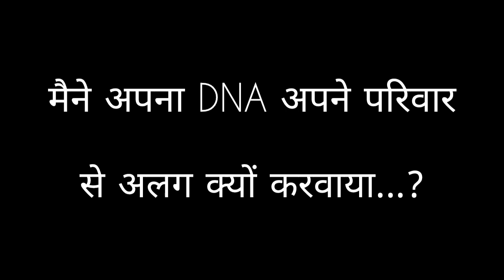Maine apna DNA apne pariwar se alag kyu karaya? | Karauli Sarkar kanpur